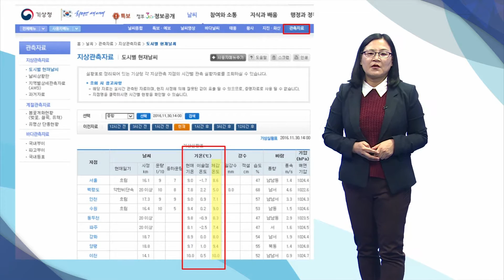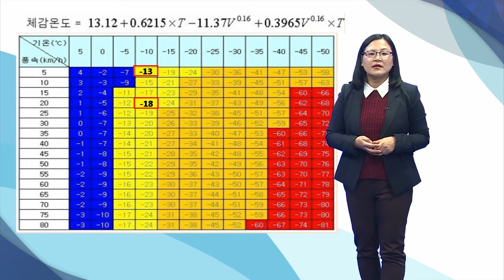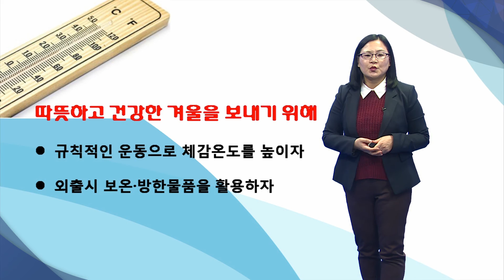20161130_날씨해설 _ 체감온도 및 추위전망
20161130_날씨해설 _ 체감온도 및 추위전망